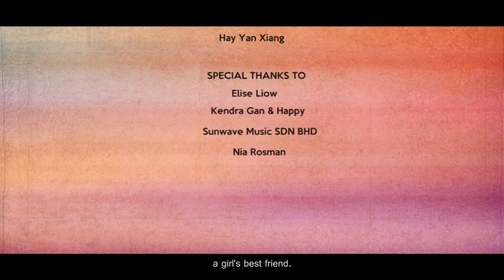The Dog Nanny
A comedy and funny story on how a dog can inspire to improve someone's English. Learn English For More Opportunities. IACTCollege creativitybeginshere projectIMPossible Students@Broadcast